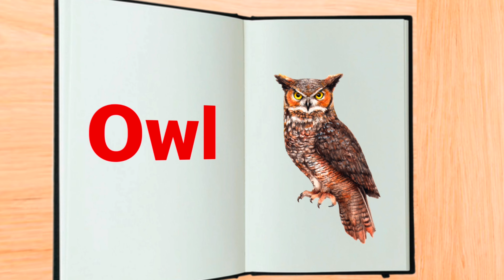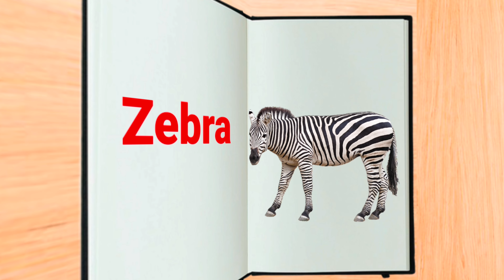A for apple b for ball, ABCD,abcd phonics song, a se anar aa se aam, a to z alphabet,nursery rhymes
abcd phonics song, a for apple b for ball, english alphabet song, अ से अनार क से कबूतर,

Humpty Railgadi o taar shobji Bondhura | Humpty the train and vegetables song |

Bandar Mama Aur Kele | Hindi Rhymes for Children

Humpty the Train on a Fruits Ride | हम्प्टी ट्रैन और उसके फल दोस्तों से मिलिए ।

चलो पोरो कार को पेंट करते हैं और बच्चों के लिए शब्द सीखते हैं !

A for apple b for ball , abcd , alphabetong , phonics अ से अनार , क से कबूतर , अ आ इ कखग , song , एबीसीडी , ABCD,
baby kids,